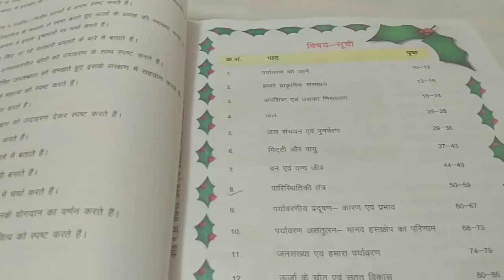CTET EVS Syllabus